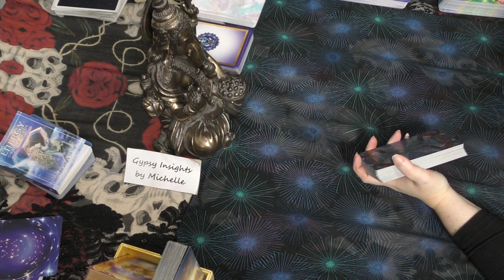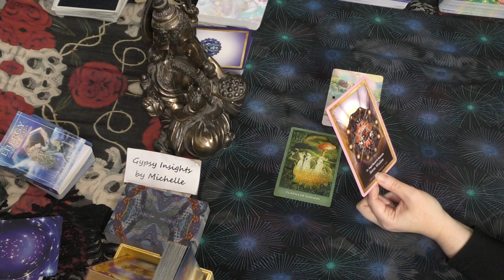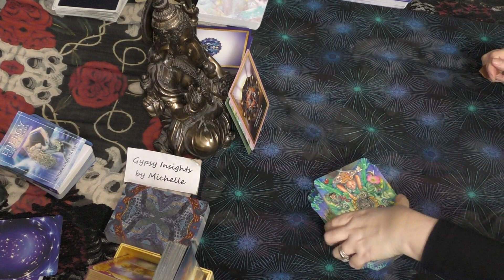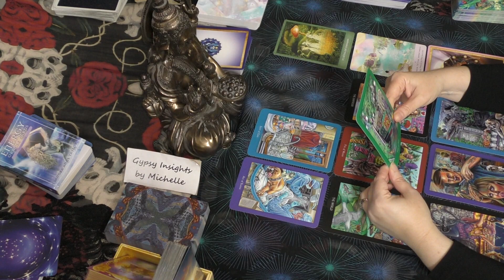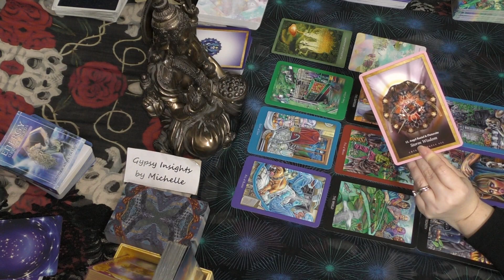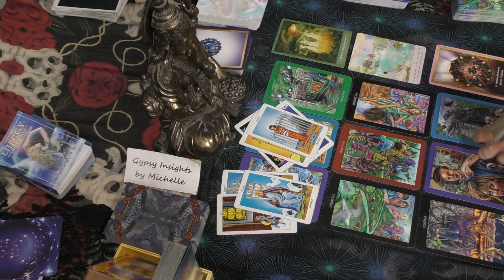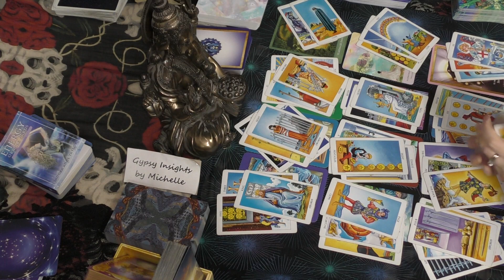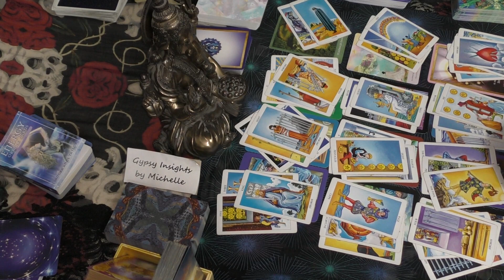Aries MAKING LOVE TO LIFE! March 2020 Tarot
FOR IN DEPTH 2020 12 MONTH YEAR AHEAD FORECAST

Mystic Sisters Oracle - Emily Balivet
Crystal Mandala Oracle - Alana Fairchild & Jane Marin
Starseed Oracle - Rebecca Campbell & Danielle Noel
Everyday Enchantment Tarot - Poppy Palin
Rider Waite Radiant Tarot
Oracle of the Hidden Worlds (Part 2) Lucy Cavendish & G. Williams
Gateway Oracle  (Part 2) - Denise Linn